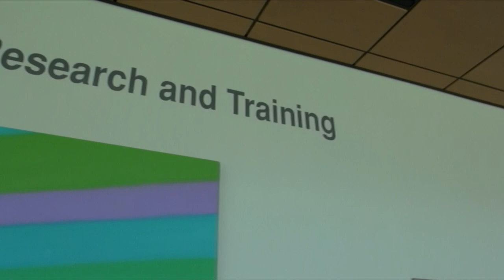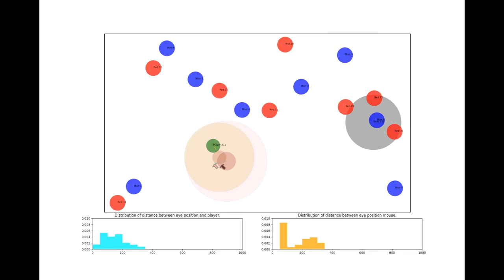Using Eye Tracking to Measure Implicit Learning in Students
Many students with LD, ADHD, and ASD tend to struggle in STEM classrooms. Often their struggles are rooted in Executive Function (EF) and language processing difficulties. Advances in data mining techniques that allow for nonintrusive measures of implicit learning are being explored by this project to develop a prototype adaptive version of a science learning game that can help diverse learners improve their understanding of core science concepts.

Our collaborative research team including researchers at TERC and MIT is collecting click stream and eye movement data for students playing an existing particle simulator game that has been shown to be predictive of learning outcomes. Previous work done by the EdGE team at TERC shows that students who show sound particle differentiation in their gameplay patterns tend to perform better on standard Newtonian physics items. Students who do not exhibit this is implicit knowledge in their gameplay pattern correspondingly don’t exhibit similar performance gains. By analyzing the game log and the eye movement patterns synchronized down to the millisecond level we are able to look for differences in attention allocation that are indicative of different student learning trajectories. This in turn will be used to create an adaptive prototype of the game able to strategically guide student attention in order to maximize learning.

NSF Awards: 1417456
Grade Level: Undergraduate
Institution/Organization: Landmark College
NSF Program: Research on Education and Learning (REAL)